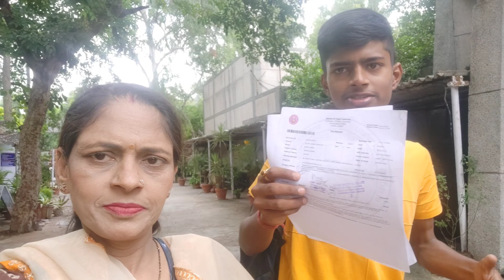Aaj Ham Gaye sumit ki College Ki semester Books Lene Delhi University📚🛵 || Shashi Sahu Vlogs